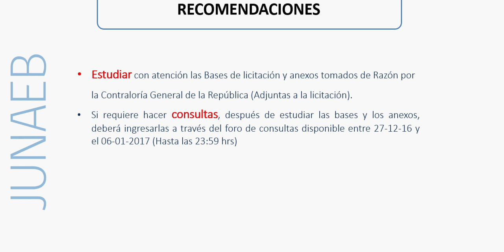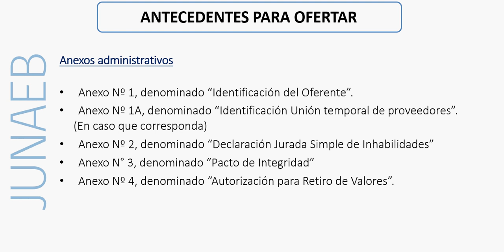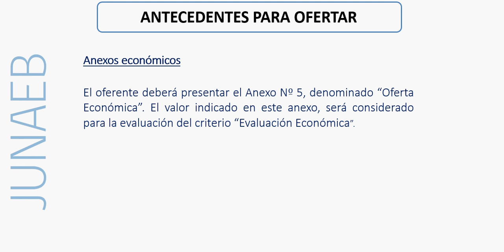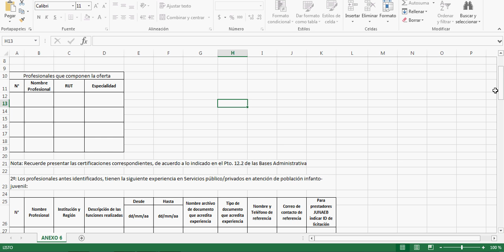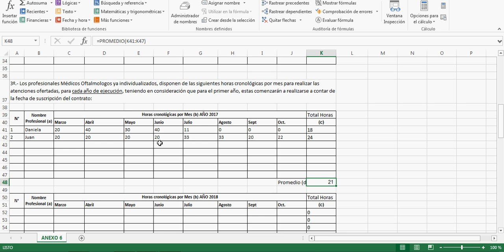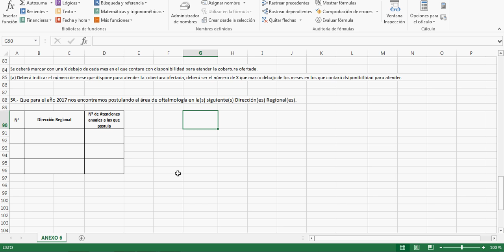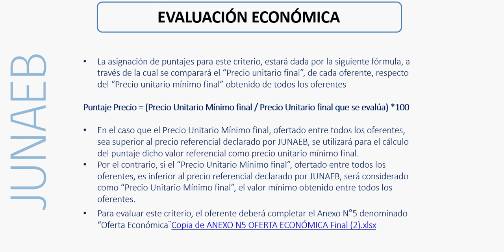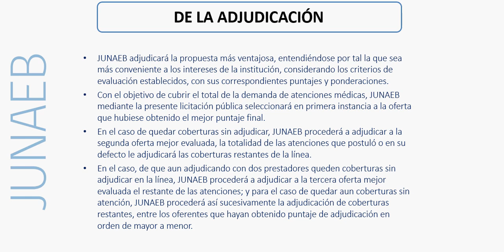ID 85 - 32 - LR16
Tutorial Informativo para Licitación 85 - 32 - LR16